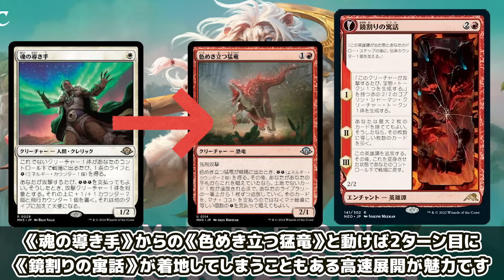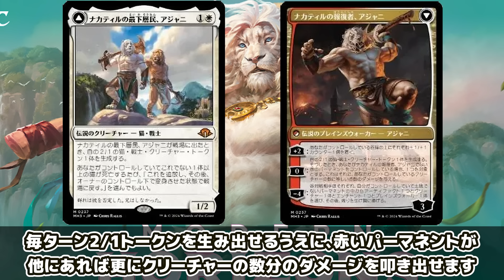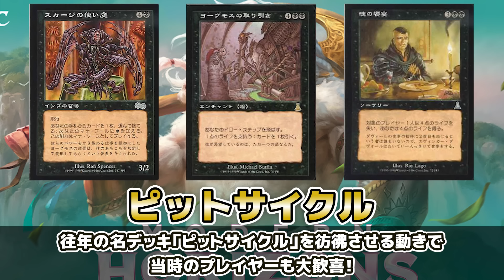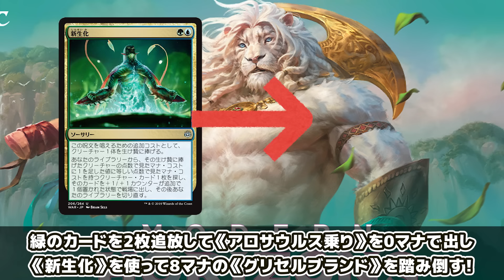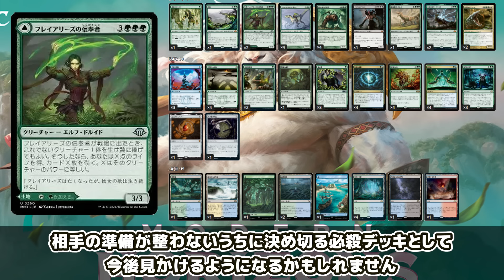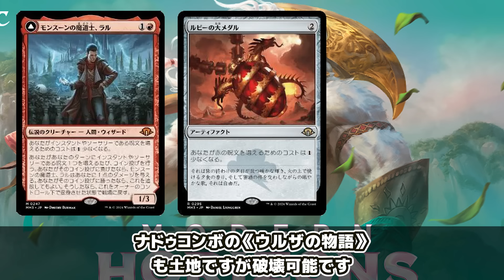【MTG】『モダンホライゾン3』で登場したヤバすぎる環境デッキ6選!!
◆『HARERUYA×gehn 』コラボ商品発売！直筆サイン入りアートプリントは特に必見!!!

◆特別来店イベント開催!!宇都宮店発!!トロピ大塚・いってつサイン入り1万円統率者デッキ販売も⁉

◆晴れる屋3スタッフオーディション詳細はこちらから

?utm_source=video&utm_medium=column&utm_campaign=movie